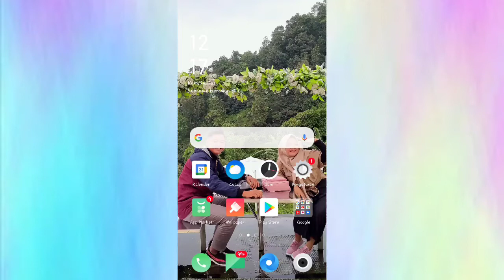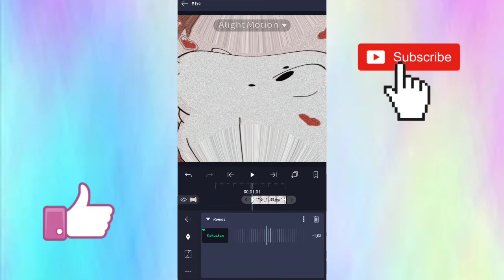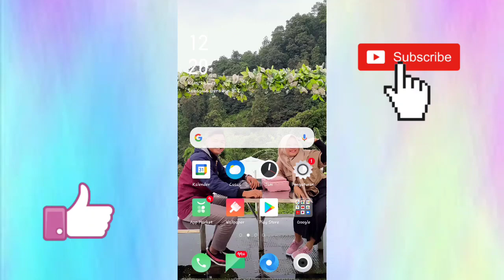Tutorial Transisi Alight motion (squeeze/remas)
Oke guys Dividio kali ini aku bikin tutorial Alight Motion lagi yaa jangan lupa nonton Vidionya sampai Habis🥳🙌🏻

📱Handphone : Oppo A12
📱Perekam layar : Bawaan dari handphone
📹 Editz Vidio : Kinemaster Diamond
🖥️ Editz thumbnail : Pixellab & PicArt